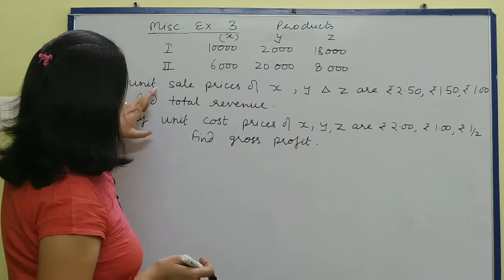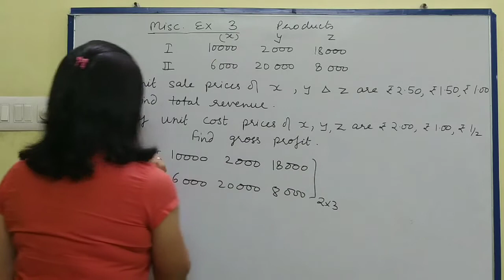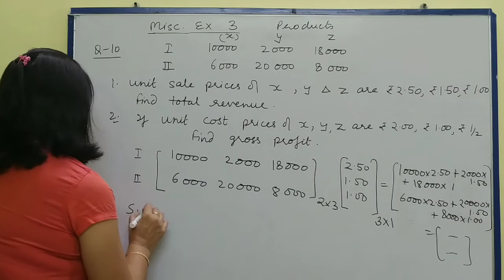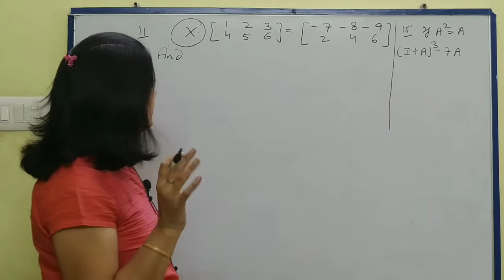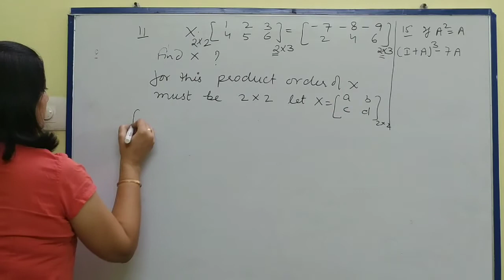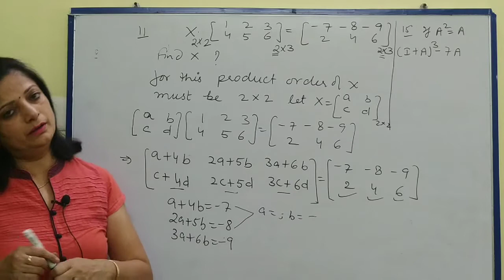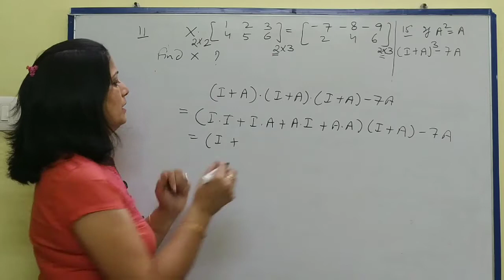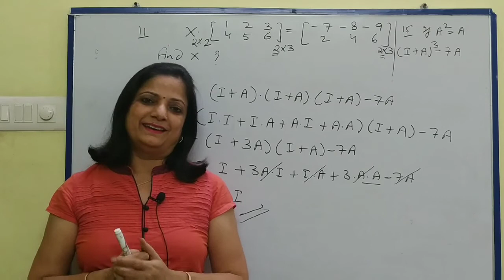Ii CLASS 12 TH MATHS II NCERT MISC.EX 3 II BOARDS 2021 II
Class 12 th maths, NCERT Misc.Ex.3 ,boards 2021

HBSE, RBSE BOARD 2021,
class maths syllabus cbse hbse rbse boards 2021#paper pattern#marks
class#class12#cbse board#hbse board 2021#maths# maths on tips by A verma
Inverse Trigonometry
Hi everyone, welcome to "maths on tips"
About this video: In this video I have explained chap.3 ,Misc.Ex 3